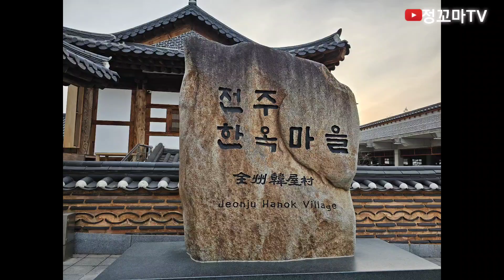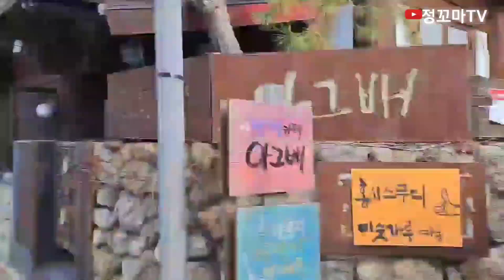전주한옥마을 전주여행